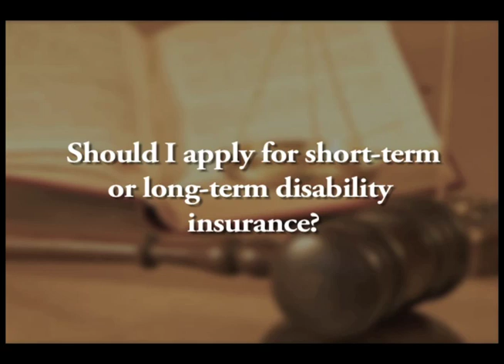Should I Apply for Short-Term or Long-Term Disability Insurance?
Yes you can, but there will be a credit dependent on the percentage of how much the employer funded the benefit.